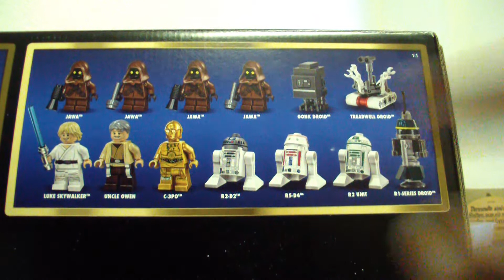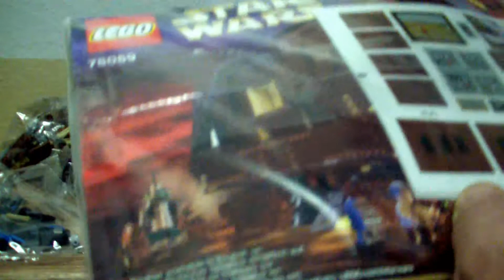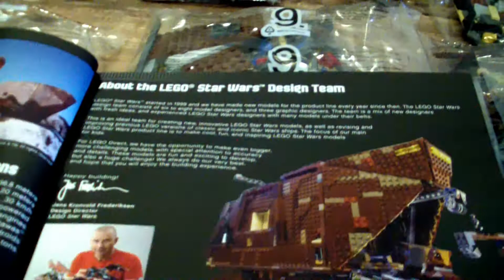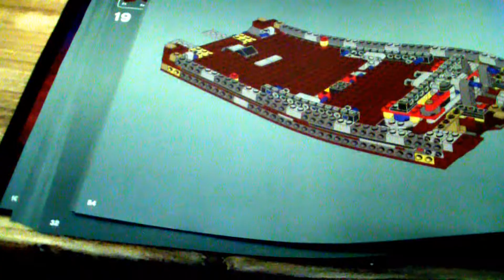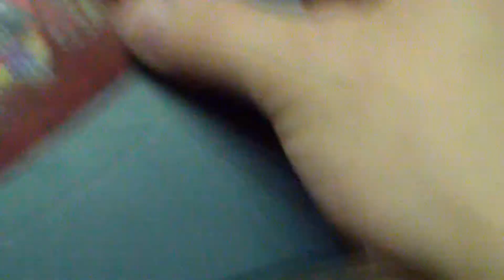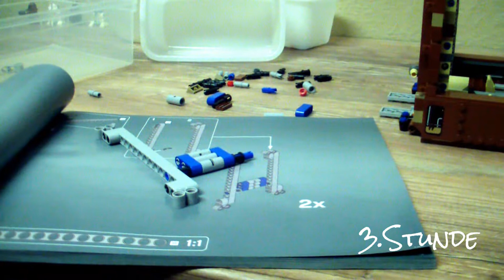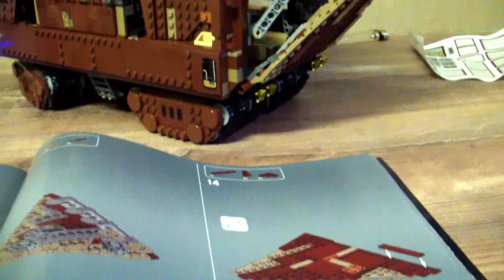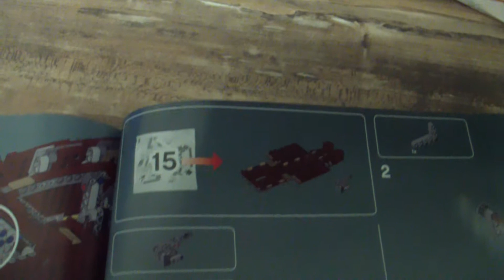LEGO Star Wars - 75059 - UCS Sandcrawler Unboxing + Preview + Built - Part 1 - deutsch